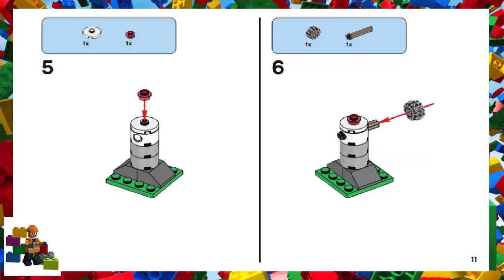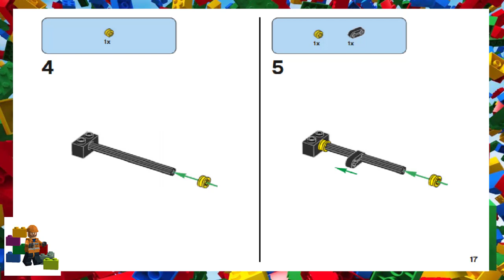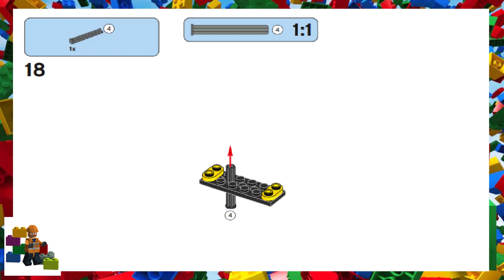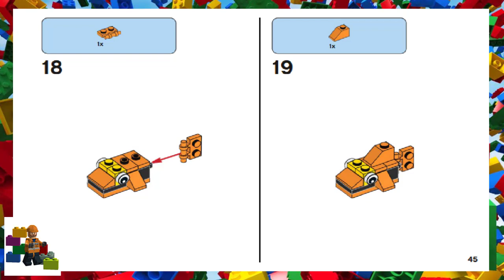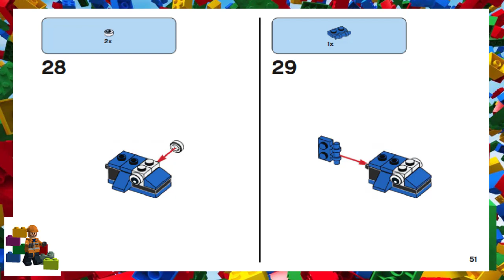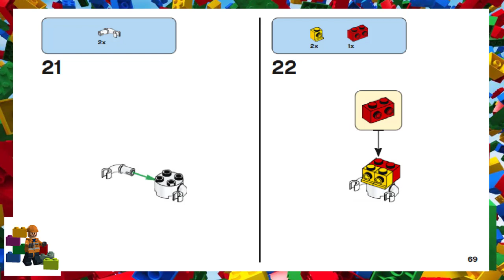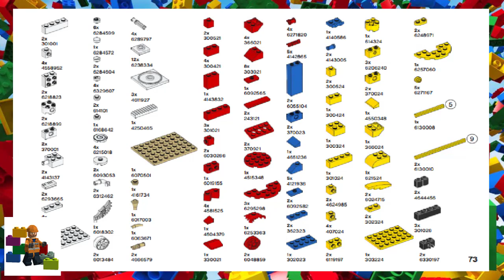LEGO instructions - LEGO Classic - 11019 - Bricks and Functions (Book 1)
How to build the 2022 Lego Set 11019 - Bricks and Functions